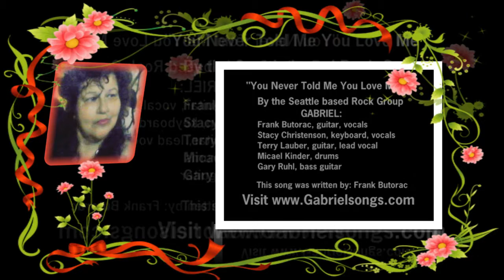Patricia Rizzo Malafaia da Silva 2016 12 7